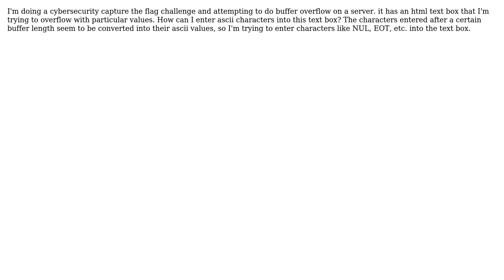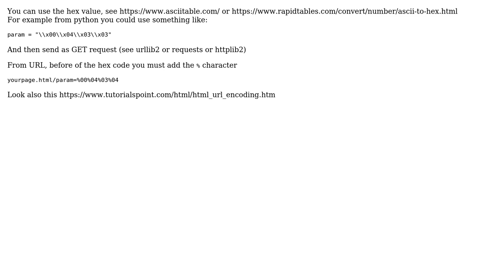Entering ascii into html text box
With thanks & praise to God, and with thanks to the many people who have made this project possible! You are responsible for your own actions.